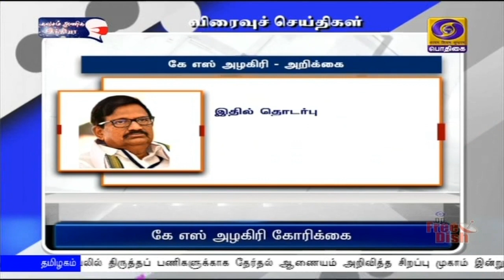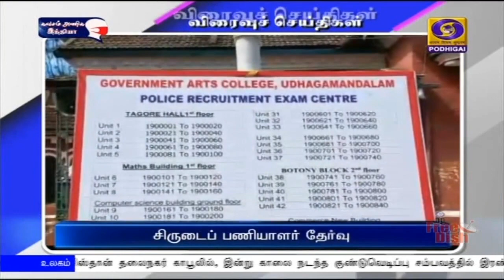PodhigaiTamilNews பொதிகைசெய்திகள்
1) உயர்நீதிமன்றத்தில் நிலுவையில் உள்ள வழக்கு முடிவடைந்ததும், பத்தாயிரம் கேங்க் மேன் பணியிடங்கள் நிரப்ப்படும் என்று மாநில மின்துறை அமைச்சர்
பி தங்கமணி தெரிவித்துள்ளார்.
   நாமக்கல் மாவட்டம் குமாரபாளையம் நகராட்சிப் பகுதியில் நடைபெற்ற பல்வேறு நிகழ்ச்சிகளில் கலந்து கொண்ட அமைச்சர், புதிய அங்கன்வாடி மைய  கட்டிடம், பள்ளி கட்டிடம் போன்ற பணிகளுக்கு அடிக்கல் நாட்டினார்.
  பின்னர் செய்தியாளர்களிடம் பேசிய அமைச்சர், கொரோனா‍ தொற்று காரணமாக நிறுத்திவைக்கப்பட்டிருந்த உதவி பொறியாளர், தொழில்நுட்ப பணியாளர் பணியிடங்கள் ஜனவரி மாதத்திலிருந்து நிரப்பப்படும் என்றுதெரிவித்தார்.

2) கோவை மாவட்டம் சிமலையாண்டி பட்டினம், சிலக்கம்பட்டி, நல்லபள்ளி ஆகிய பகுதிகளில் சிறப்பு குறை தீர்க்கும் முகாம் நடைபெற்றது.
  கால்நடை பராமரிப்புத்துறை அமைச்சர் உடுமலை ராதாகிருஷ்ணன் இதில் கலந்து கொண்டு பொது மக்களிடமிருந்து கோரிக்கை மனுக்களை பெற்றுக்கொண்டார்.
   பட்டா, ஓய்வூதியம் மற்றும் பல்வேறு நலத்திட்ட உதவிகளை பயனாளிகளுக்கு அவர் வழங்கினார்.

3) விவசாயிகளின் நலனை கருத்தில் கொண்டு  மத்திய அரசு மூன்று சட்டங்களை இயற்றி இருப்பதாக பிஜேபி மூத்த தலைவர் எச் ராஜா தெரிவித்துள்ளார்.
  மயிலாடுதுறையில் செய்தியாளர்களிடம் பேசிய அவர், புதிய வேளாண் சட்டத்தின்படி, விவசாயிகள் தாங்கள் விரும்பினால் விளை பொருட்களை மண்டியில் குறைந்தபட்ச ஆதார விலைக்கு விற்பனை செய்யலாம் என்று கூறுனார்.
  அதனைவிட அதிக விலை கிடைத்தால் தனியாரிடம் விற்பனை செய்து கொள்ளலாம் என்றும், வேளாண் சட்டத்தில் எந்த தவறும் இல்லை என்றும் அவர் தெரிவித்தார்.

4) தமிழகத்தில் போக்குவரத்துத் துறையில் நடைபெறும் முறைகேடுகள் தொடர்பாக சிபிஐ விசாரணைக்கு உத்தரவிட வேண்டும் என்று தமிழ்நாடு காங்கிரஸ் கமிட்டித் தலைவர் கே எஸ் அழகிரி கேட்டுக்கொண்டுள்ளார்.
 இது தொடர்பாக வெளியிட்டுள்ள அறிக்கையில், 16 வட்டாரப் போக்குவரத்து அலுவலகங்களில் ஊழல் தடுப்பு மற்றும் கண்காணிப்பு துறையினர் நடத்திய சோதனையை சுட்டிக்காட்டியுள்ளார்.
  இதில் தொடர்புள்ள அனைவர் மீதும் நடவடிக்கை எடுக்கும் வகையில் விசாரணையை சிபிஐ-க்கு மாற்ற வேண்டும் என்று அவர் கேட்டுக்கொண்டுள்ளார்.

5) தமிழகம் முழுவதும் வாக்காளர் பட்டியலில் புதிதாக பெயர் சேர்க்கவும், நீக்கவும் மற்றும் திருத்தங்கள் மேற்கொள்வதற்கான இறுதிக்கட்ட சிறப்பு முகாம் இன்று நடைபெற்றது.
    நீலகிரி மாவட்டத்தில் மூன்று சட்டமன்றத் தொகுதிகளை உள்ளடக்கிய 360 வாக்குச்சாவடிகளில் இந்த முகாம் நடைபெற்றது. மாவட்ட ஆட்சியரும், தேர்தல் அலுவலருமான இன்னசென்ட் திவ்யா, இப்பணிகளை ஆய்வு செய்தார்.

6) திருப்பத்தூர் மாவட்டம்  ஆம்பூர் நகராட்சி சார்பில் வாக்காளர் விழிப்புணர்வு கையெழுத்து இயக்கம் நடைபெற்றது.
  நூறு சதவீத வாக்குப்பதிவு ஏற்படுத்தும் நோக்கில் நடத்தப்பட்ட நிகழ்ச்சியில் மாவட்ட ஆட்சியர் சிவன் அருள் கலந்து கொண்டு கையெழுத்திட்டார். இது தொடர்பான துண்டு பிரசுரங்களையும் பொது மக்களுக்கு மாவட்ட ஆட்சியர் வழங்கினார்.

7) தமிழ்நாடு சீருடைப் பணியாளர் தேர்வாணையம் நடத்திய இரண்டாம்நிலை காவலர், சிறைக் காவலர் மற்றும் தீயணைப்பு வீரர்கள் சேர்க்கைக்கான எழுத்துத் தேர்வு கொரோனா தடுப்பு முன்னெச்சரிக்கை நடவடிக்கைகளுடன் இன்று நடைபெற்றது.
  நீலகிரி மாவட்டத்தில் நான்கு மையங்களில் நடைபெற்ற தேர்வில், சுமார் இரண்டாயிரம் பேர் தேர்வு எழுதினார்கள். கோவை சரக டிஐஜி நரேந்திர நாயர் தேர்வு மையங்களை பார்வையிட்டார்.
  (வெய்ட்)
  தூத்துக்குடி மாவட்டத்தில் 13 மையங்களில் 16 ஆயிரம் பேர் தேர்வு எழுதினார்கள். காவல்துறை கண்காணிப்பாளர் ஜெயக்குமார் தேர்வு மையங்களை பார்வையிட்டார்.
  (வெய்ட்)
  திருவள்ளூர் மாவட்டத்தில் சுமார் 12 ஆயிரம் பேர் இந்த தேர்வை எழுதினார்கள். மாவட்ட காவல்துறை கண்காணிப்பாளர் அரவிந்தன், தேர்வு மையங்களை ஆய்வு செய்தார்.
7ஏ)    டிஆர்பி-யை, சட்டத்திற்கு புறம்பாக பயன்படுத்தியதாக தொடர்பாக ரிபப்ளிக் தொலைக்காட்சியின் தலைமை நிர்வாக அதிகாரி விகாஸ் காஞ்சன்டானி மும்பை காவல் துறையினரால் கைது செய்யப்பட்டுள்ளார். ஏற்கனவே இது தொடர்பாக மும்பை காவல் துறையினர் இரண்டு முறை அவரிடம் விசாரணை நடத்தியிருந்த நிலையில் இன்று அவர் கைது செய்யப்பட்டுள்ளார்.  இந்த வழக்கில் ‍தொடர்புடைய 12 பேரை மும்பை காவல் துறையின் சிறப்பு புலனாய்வுக் குழு கைது செய்துள்ளது.

8) இந்தியாவில் பறவை வளர்ப்பு என்ற தலைப்பிலான இணைய கருத்தரங்கு நடைபெற்றது.
   மத்திய சுற்றுலா அமைச்சகம் ஏற்பாடு செய்திருந்த இந்த கருத்தரங்கில், இயற்கை ஆர்வலரும், வனவிலங்கு புகைப்பட கலைஞரும், திரைப்பட இயக்குநருமான செளரப் சாவந்த் விளக்க உரையாற்றினார்.
  இந்தியாவில் உள்ள பறவைகள் மற்றும் பறவை வளர்ப்புக்கான வாய்ப்புகள் குறித்து இந்த கருத்தரங்கில் எடுத்துரைக்கப்பட்டது.

9)  பிரபல சமஸ்கிருத அறிஞரும், சிறந்த சொற்பொழிவாளருமான பானன்ஜி கோவிந்தாச்சாரியா கர்நாடக மாநிலம் உடுப்பியில் இன்று காலமானார். அவருக்கு வயது 84.
   பத்மஸ்ரீ  விருது பெற்றுள்ள அவர், சமஸ்கிருத மொழி, இலக்கியம், பண்பாடு, தத்துவம் சார்ந்த பல்வேறு நூல்களை எழுதியுள்ளார். பல்வேறு தலைப்புகளில் ஏராளமான சொற்பொழிவு ஆற்றியுள்ள பானன்ஜி கோவிந்தாச்சாரியா, விஷ்ணு சாஸ்தரநாமா தொடர்பாக சிறப்பான  வர்ணனைகளை  வழங்கியுள்ளார்.